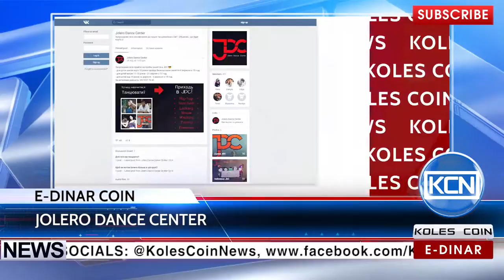KCN News: Dance for E-Dinar Coin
E-Dinar Coin has announced new place, which accepts its cryptocurrency.  Jolero Dance Center in Ternopil (Ukaine) offers residents and guests to attend classes of Hip-hop, Jazz-funk, House, Locking and other dancing styles.
EDR: anna-profit
BTC: 1JdRXQuqicwSyn61cd9jyXzAk2QUfu4KEW